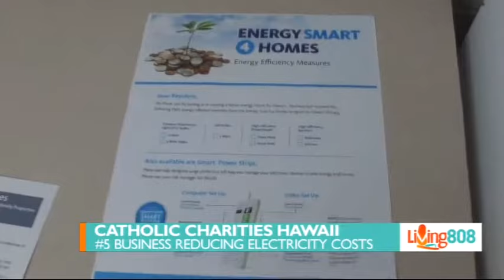Energy Fab Five - Hawaii: Energized! on Living808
October is Energy Action Month and we're shining the spotlight on five island businesses and organizations who have significantly lowered their electric bills by truly upping their energy savings game!

Get your business a lower electric bill: HawaiiEnergy.com/for-business

Catch us every 3rd Wednesday of the month at 9am HST on KHON2 and 4pm HST on KHII!

Original air date: October 2018